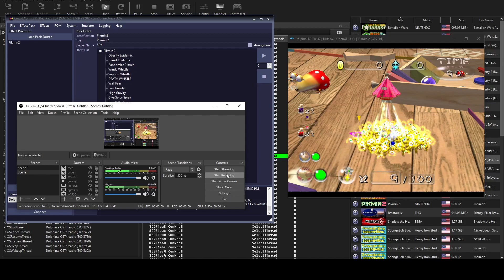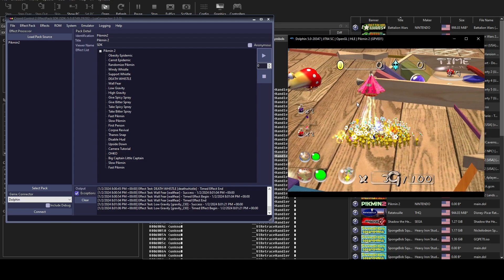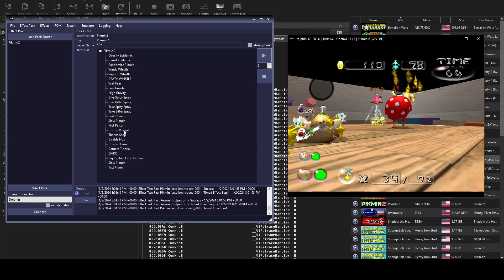Pikmin 2 CC test 1